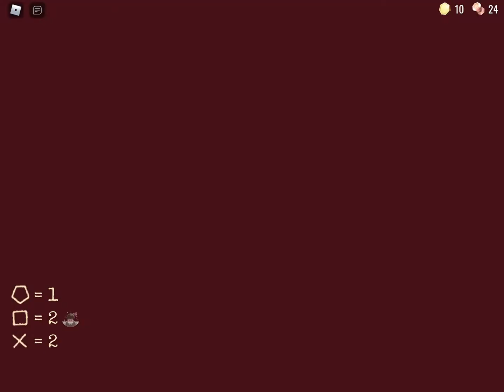All monsters in doors (hide not included because its glitched)